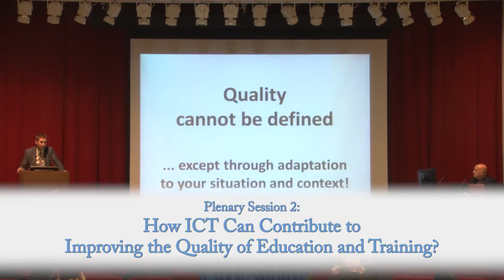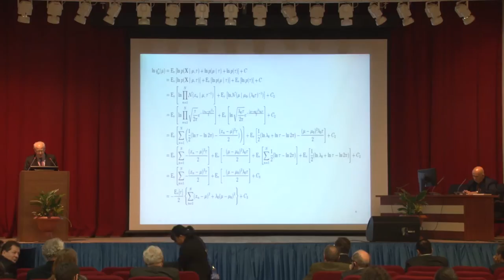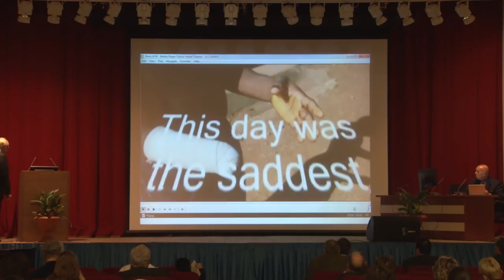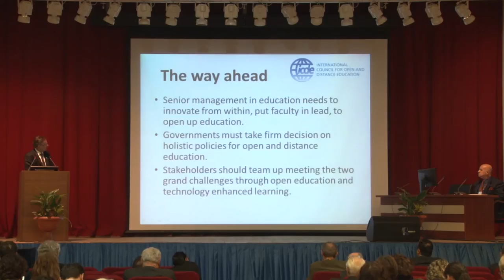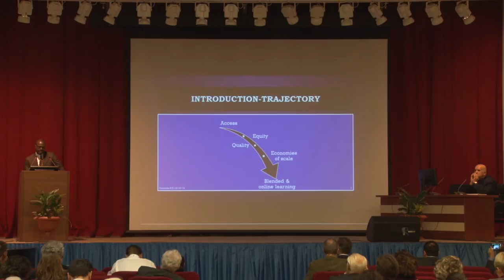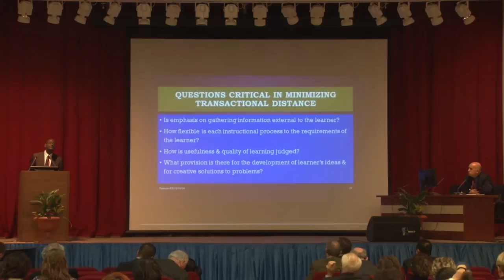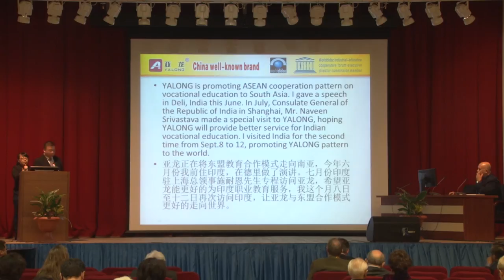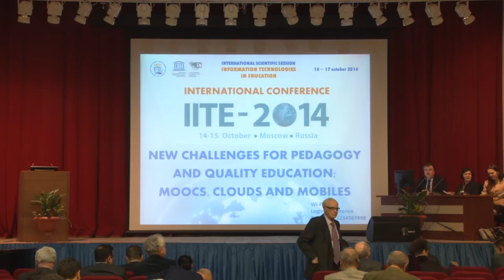IITE-2014. 7. Plenary Session 2. Closing Ceremony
Plenary Session 2: How ICT Can Contribute to Improving the Quality of Education and Training? (MEPhi)
Chairperson: Mr. Stoyan DENCHEV, rector of the State University of Library Studies and Information Technologies, Bulgaria

0:00 Mr.Christian STRACKE, Managing Director, Research Institute for Technology-Enhanced Learning and Innovative Education and Training, Coordinator of the European and international research at the University of Duisburg-Essen, Germany
Quality Education through Innovation and ICT: Opportunities or Contradiction?

21:30 Mr.Michael MEIMARIS, Director of the New Technologies Laboratory in Communication, Education and the Mass Media, University of Athens, Greece
Being Human Through Bits and Bytes

Mr. Puntsag TSAGAAN, Policy Advisor of the President of Mongolia on Minerals, Energy and Infrastructure
The Development and Prospects of the Mongolian Information Technology

50:40 Mr. Gard TITLESTAD, Secretary General, International Council for Open and Distance Education (ICDE), Norway
Make a Difference! Global Trends in Open, Distance and e-Learning

1:12:35 Mr. Yuri RUBIN, Rector of Moscow University for Industry and Finance “Synergy”, Russia
Assurance of Education Quality in the Process of Implementation of e-Learning

1:31:55 Mr. Kuzvinetsa Peter Dzvimbo, Executive Dean, College of Education ,University of South Africa (UNISA), Republic of South Africa
Access, Equity and Quality: Limits and Possibilities of E-Learning in the African University

02:03:50 Mr. Jiquan Chen, Chairman, China Yalong Science & Technology Group, China
Exploring Educational Informatiization

2:24:45 Closing Ceremony: Moderators reports, Adoption of Conference’s Final document (MEPhI)
Mr. Dendev BADARCH, Director UNESCO/SHS, Director a.i., UNESCO IITE
Mr. Alexander KHOROSHILOV, National Programme Officer, Officer-in-Charge, UNESCO IITE